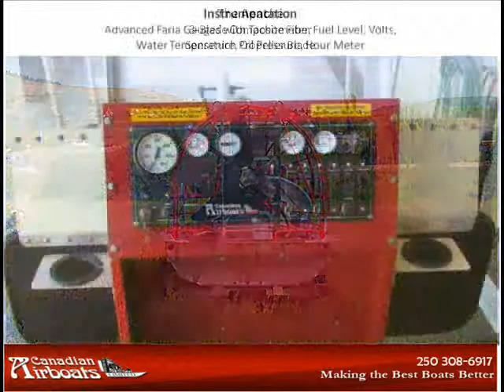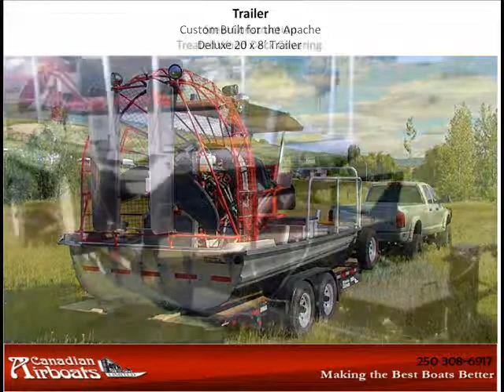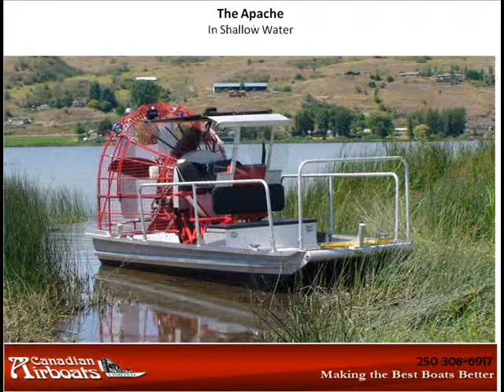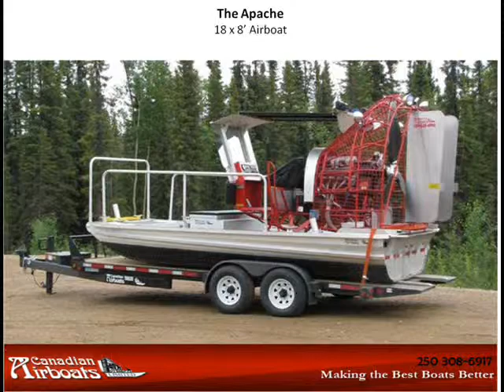The Apache Airboat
Canadian Airboats Limited presents the Apache.  View the details in this short movie.  See the features that make this one of the best boats able to handle Canadian waters and winters.